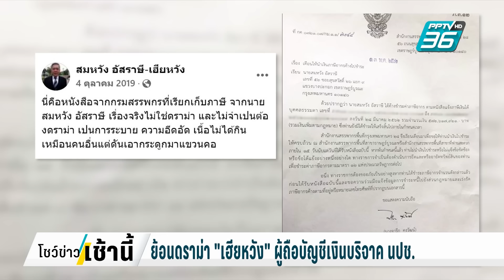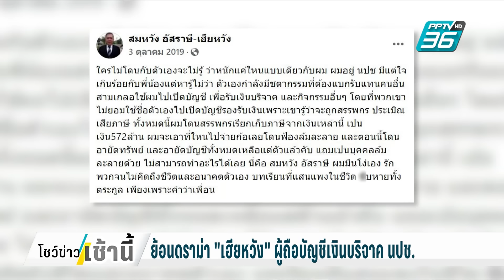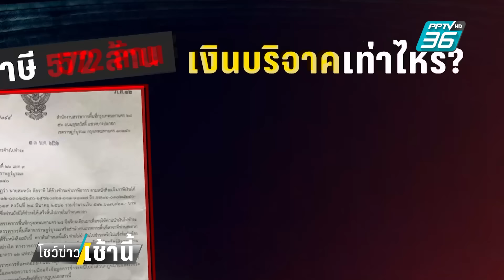ย้อนดราม่า "เฮียหวัง" ผู้ถือบัญชีเงินบริจาค นปช. | โชว์ข่าวเช้านี้ | 11 ต.ค. 67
จากคำให้สัมภาษณ์ของทั้งนายจตุพร และนายณัฐวุฒิ เรื่องเงินบริจาคม็อบนปช. ทำให้เรานึกถึงคนนี้ นายสมหวัง อัสราษี หรือ เฮียหวัง อดีตนายทุนเสื้อแดง  ที่โดนสรรพากรเรียกเก็บภาษี 572 ล้าน โดนฟ้องล้มละลาย และโดนอายัดทรัพย์หลังจากไว้ใจเพื่อน สามเกลอ คือ นายจตุพร ณัฐวุฒิ และวีระ เปิดบัญชี เพื่อรับเงินบริจาค